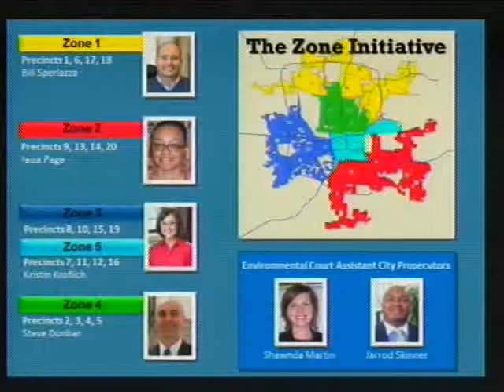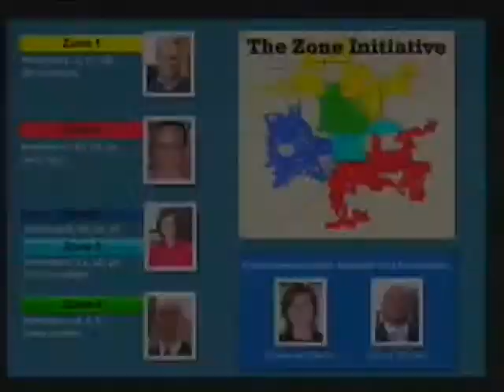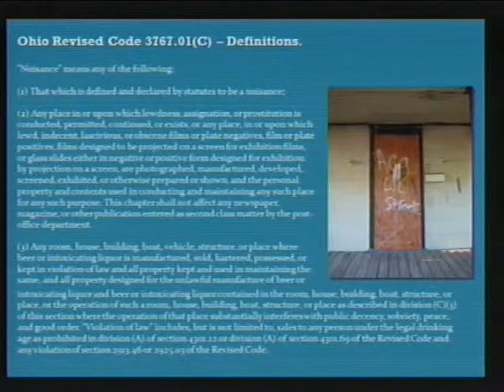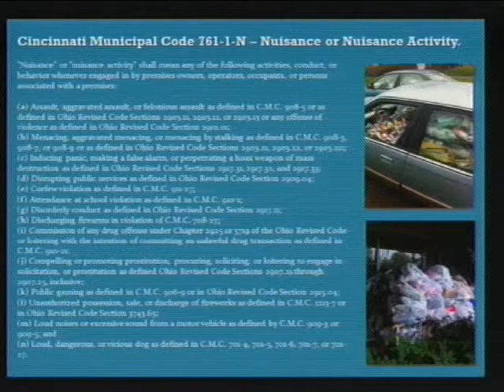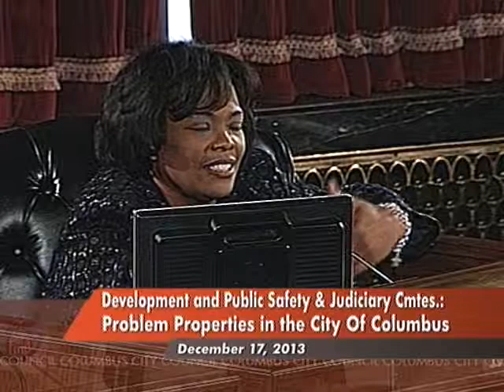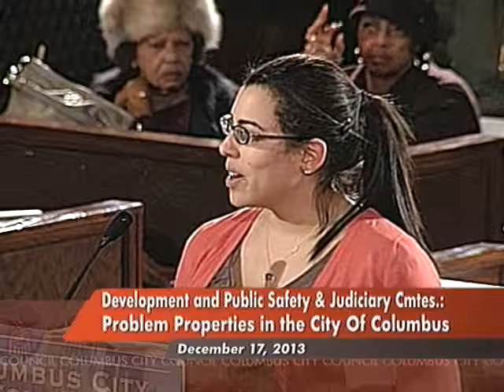Development & Public Safety Committees Hearing on Problem Properties 12/17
Columbus City Council hearing on problem properties in Columbus